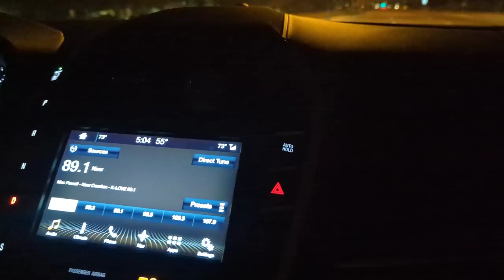Tummy Tuck Before and After- First 4 weeks- Skin Removal After 100+ Pound Weight Loss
In 2018 lost 120 pounds on a meat only carnivore diet.  I have been working to maintain that weight loss ever since.  December 7th I had an extended tummy tuck (skin removal) and diastasis recti muscle repair.  I recorded my pre-op, pieces of the surgery, and documented a lot of my recovery for this video.  Let me know if you would like to see more follow ups and ask in the comments any questions you have for me.

I also documented things day by day on Instagram and have the whole journey saved to my highlights.

For exclusive content, community support, weekly live streams, and carnivore challenges join me on Locals.

Items I used for Tummy Tuck Recovery: (laptop desk, hospital table, toilet seat etc)

My Podcast with @Nutrition with Judy
Cutting Against the Grain: